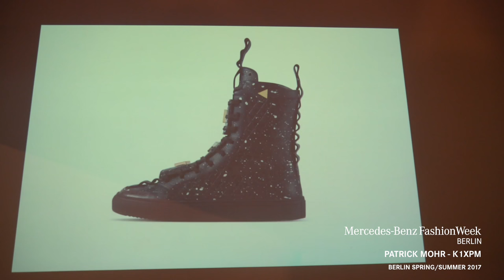PATRICK MOHR - K1XPM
Runway highlights from PATRICK MOHR - K1XPM Spring/Summer 2017 Collection at Mercedes-Benz Fashion Week Berlin.  The official Mercedes-Benz Fashion Week Berlin YouTube channel provides extensive coverage of runway shows including Jeans for Refugees by Johny Dar, Brachmann, Lana Mueller, Irene Luft, Sammler Berlin, Julian Zigerli, Cushnie et Ochs